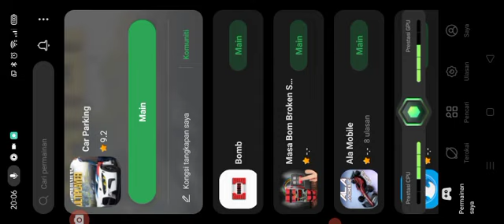SK Sungai Layar Daripada SITI HAJAR ZAINI dan NUR SYAFAWATI ABDUL HALIM